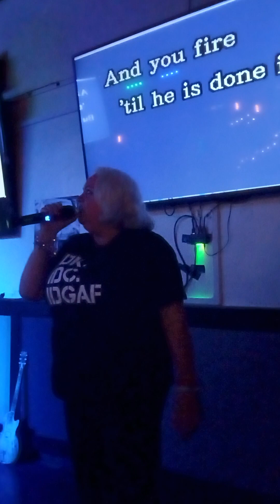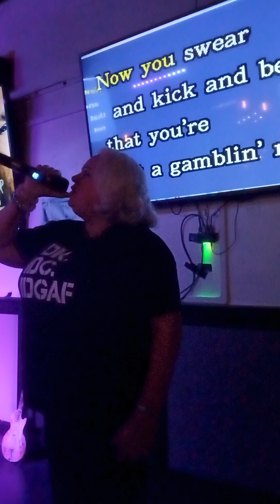STEELY DAN. DO IT AGAIN. COVER BY MICHELLE CHARLOTTE LA FORTUNE